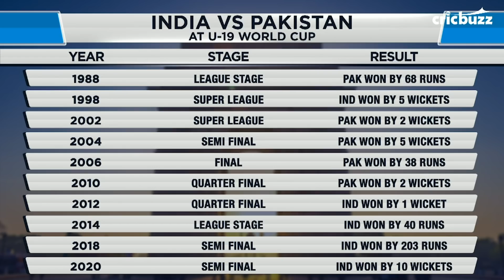Dravid ensured India U-19s got the same preparations as Kohli & Co. - Harsha Bhogle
As India Under-19s defeated Pakistan to storm into yet another final of the Under-19 Cricket World Cup, our panel on CricbuzzLIVE decodes the secret behind the phenomenal success of India’s young brigade.